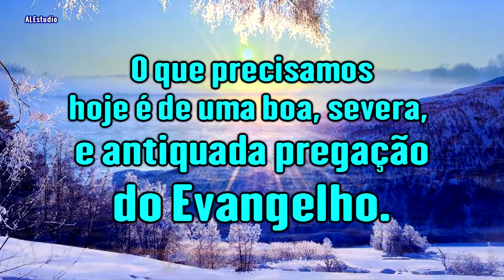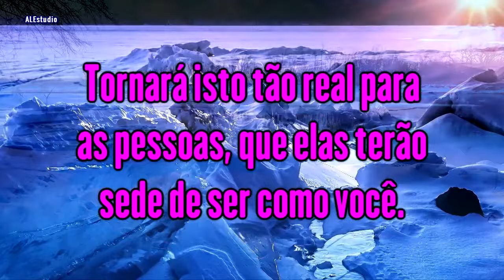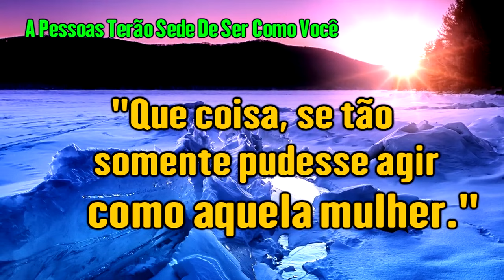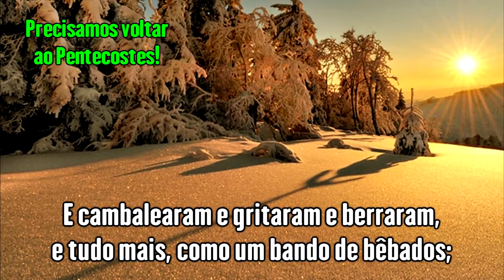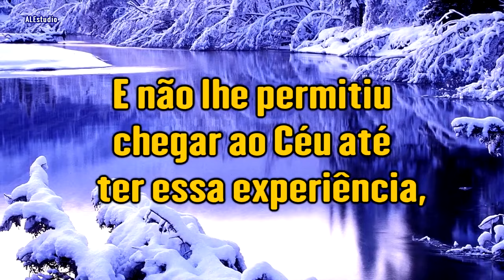Onde Está A Glória Pentecostal - Ir. Branham